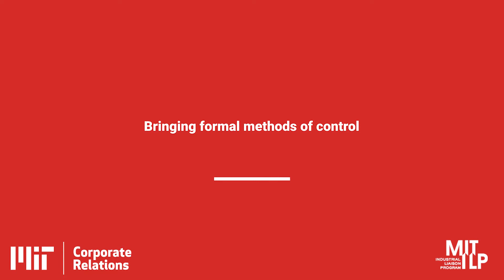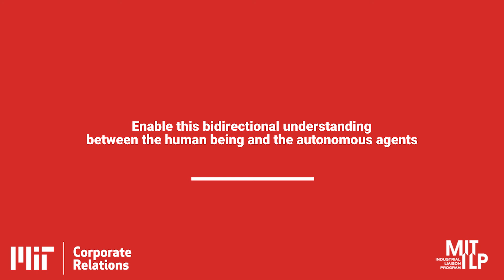Designing Safe and Reliable Autonomous Systems - Policies and Proofs of Machine Learning - 2 of 5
Chuchu Fan, Wilson Assistant Professor of Aeronautics and Astronautics, MIT